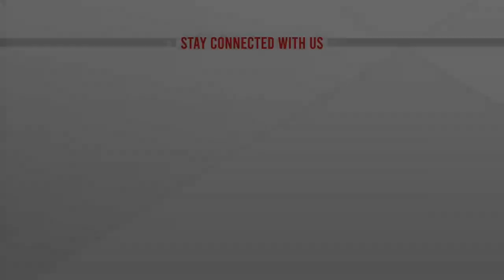খুলনা থেকে বিজয় দিবস উদযাপনের খবর